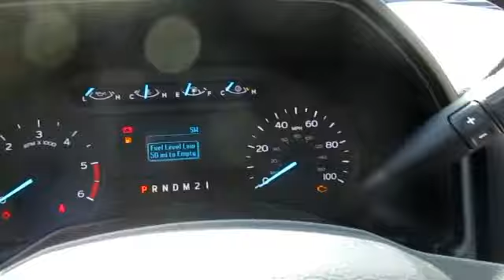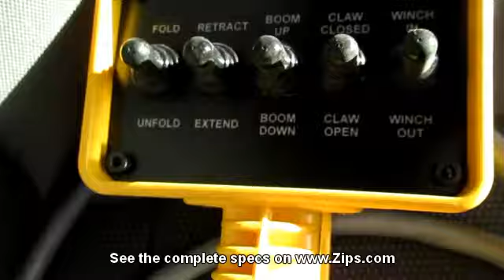*SOLD*14334 - 2017 Vulcan 810-CW Light Duty Wrecker, Ford F450SD 4X4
2017 Vulcan 810-CW Light Duty Wrecker, Ford F450SD 4X4
Stock #14334

Engine Make: 6.8L V10
Horsepower: 288
Fuel Type: Gasoline
Mileage: 612
Transmission: TorqShift 6 Speed Automatic
Axle Ratio: 4.88
GVWR: 16,500#
Front Axle Weight Rating: 6,500#
Rear Axle Weight Rating: 12,880#
Cab to Axle: 60"
Wheel Base: 145"
Brake Type: Hydraulic
Suspension: Spring
Tires: Front Tires: 225/70R19.5 G BSW AS (Continental), Rear Tires: 225/70R19.5 G BSW AT (Continental)
Wheels: Aluminum
VIN #: 1FDUF4HY0HEB94430

More Chassis Features:
Split Cloth Seat w/Head Rests & Center Console
AM/FM/CD/MP3 Stereo Radio
XLT Cab Trim Package
Air Conditioning
Power Windows/Door Locks
Cruise Control/Tilt Wheel
Fiberglass Fenderettes
Running Boards
Remote Keyless Entry
Cab Roof Marker Lights
Front Tow Hook
Rubber Flooring

More Body Features:
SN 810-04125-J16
810-CW VULCAN - 4 Ton Integrated Auto Load Wrecker
INSTALLATION
TALAMAR ALL SEASON - Talamar All Season Hydraulic Oil
700562-9 - Deweze Clutch Pump Kit
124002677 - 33" Aluminum Tubular Pylon
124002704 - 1 Pair, Aluminum Fold Down Light Mounting Bracket For Aluminum Tubular Pylon
2158TRP - 58" Code 3 2100 Series 16 Head LED Lightbar
BP-1492112 - Qty. 2, 6.75" H x 5" W x 2.5" D Flood Light For Hook Up Lights
6-Ford - 6 In Dash Switch Panel
ZIP-24 - Qty. 2, Zip's Logo Rubber Mudflaps 13" L x 24" W
ZIP-10 - Safety Light Kit w/CR-6 Plug
ZT-CBFT-1 - Stainless Steel Trim Panels For Front Of Composite Wrecker Body
068-798 - Qty. 3, Sturdy Heavy Duty Fluorescent Orange Triangles 16" H x 17 1/2" W
SY250RC - 2 Lb 8 Oz Rechargeagle Dry Chemical Fire Extinguisher